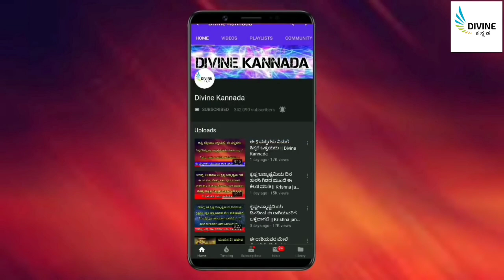ಕಪ್ಪು ದಾರವನ್ನು ದೇಹಕ್ಕೆ ಧರಿಸುವುದರಿಂದ ಆಗುವ ಲಾಭಗಳನ್ನು ತಿಳಿದುಕೊಳ್ಳಿ || divine Kannada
entrance Vastu
Bhoot badha
Mata mantra
Anjaneya pooja
Sindhoor pooja
Karpoor apooja
Chanakya neeti
Loan amount
Loan
Credit
Business vastu
Shop vastu
How to remove black magic
Black magic
Mata mantra
mangala dosha
mangala dosha
late marriage
Shiva purana
bala kanda
sundara kanda
Rama charita manasa
katyayani mantra
Astrology Kannada
Astrology Numerology
Samudrika
Hasta Samudrika
loan problem
swara shastra
vedic astrology
Kavade shastra
Astamangla prashne
Horoscope
Kundali
Janam patrika
Dina Bhavishya
Rashi Bhavishya
Divine Kannada
ಕೆಟ್ಟಕಣ್‌ದೃಷ್ಟಿ
ಜಾತಕ
ಗ್ರಹದೋಷ
ಕಾಳಸರ್ಪಯೋಗ
ಕಾಳ ಸರ್ಪದೋಷ
ರಾಜಯೋಗ
ಯೋಗ
ನವಗ್ರಹ
ಬಾಲಾರಿಷ್ಟ
ಹೊಟ್ಟೆಕಿಚ್ಚು
swara shastra
vedic astrology
Kavade shastra
Astamangla prashne
Horoscope
Kundali
Janam patrika
Dina Bhavishya
Rashi Bhavishya
rashi bhavishya 2023
ಕೆಟ್ಟಕಣ್‌ದೃಷ್ಟಿ
ಜಾತಕ
ಗ್ರಹದೋಷ
ಕಾಳಸರ್ಪಯೋಗ
ಕಾಳ ಸರ್ಪದೋಷ
ರಾಜಯೋಗ
ಯೋಗ
ನವಗ್ರಹ
ಬಾಲಾರಿಷ್ಟ
ಹೊಟ್ಟೆಕಿಚ್ಚು
ಮೇಷ ರಾಶಿ
ವೃಷಭ ರಾಶಿ
ಮಿಥುನ ರಾಶಿ
ಕರ್ಕಾಟಕ ರಾಶಿ
ಸಿಂಹ ರಾಶಿ
ಕನ್ಯಾ ರಾಶಿ
ತುಲಾ ರಾಶಿ
ವೃಶ್ಚಿಕ ರಾಶಿ
ಧನಸ್ಸು ರಾಶಿ
ಮಕರ ರಾಶಿ
ಕುಂಭ ರಾಶಿ
ಮೀನ ರಾಶಿ

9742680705 - No calls please only whatsapp messages